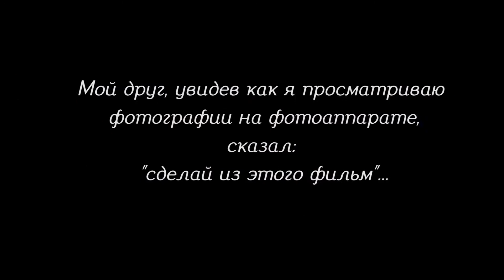m_family - timelapse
Наш фотограф Никита Грушевский развлекается